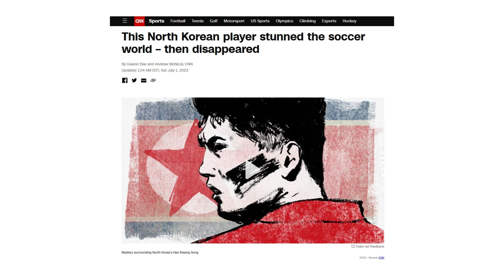The mystery of North Korea's vanishing football star Han Kwang-song